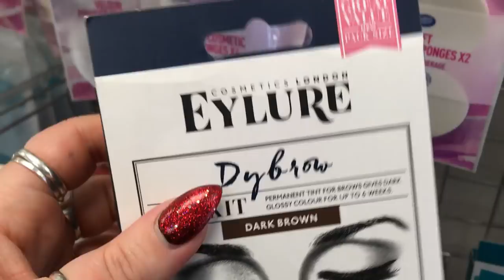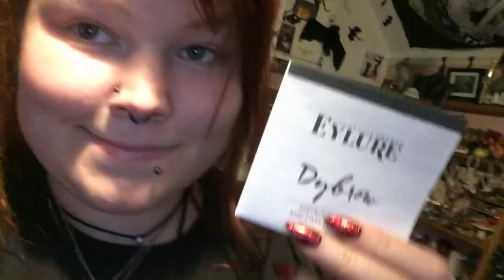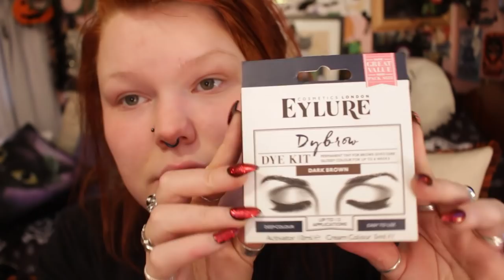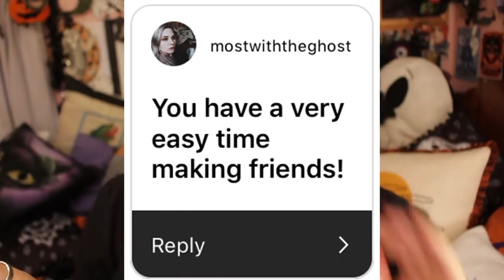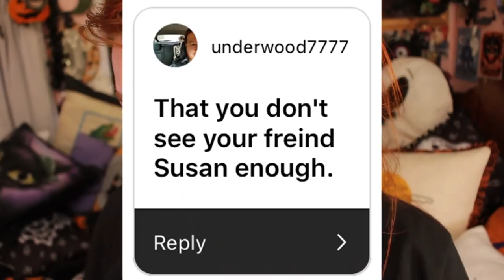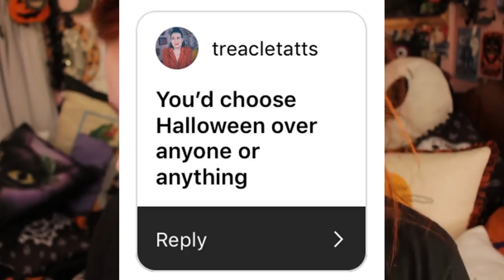Tinting My Own Eyebrows - VLOG (+ Assumptions Tag)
In this video I tint my eyebrows with an at home dye kit. I brought it from Boots instore and it is from the brand EYLURE. I brought a dark brown. This is the first time I have ever dyed my eyebrows a natural colour. I naturally have thin blonde eyelashes and I have always battled with my eyebrows. I wanted to dye them to save me time filling them in.

I used: Eylure Dyebrow in the shade Dark Brown

While my eyebrows where dying I decided to also do a quick assumptions tag.  I asked for assumptions back in February and thought I would address them now.

I am just having fun and experimenting with my look. I am not a professional.

TheHauntedBat will offer insight as to items you may find attractive, and where you can buy them. This channel will review products offering an honest opinion about their quality and whether they are worth the money they will cost you.

Thehauntedbat

If it is sunny where you are, I hope you are enjoying the shade!